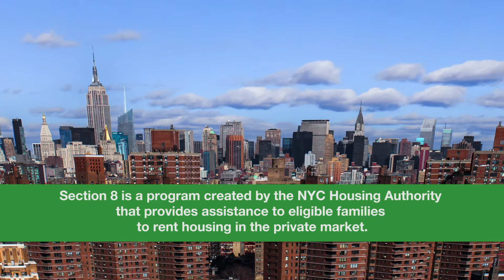Reaching Our Most Vulnerable Members